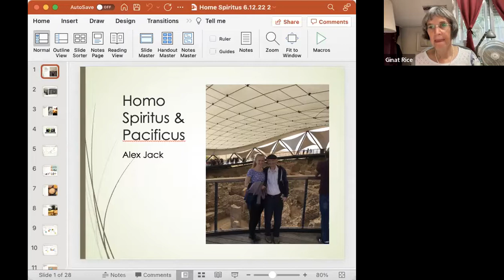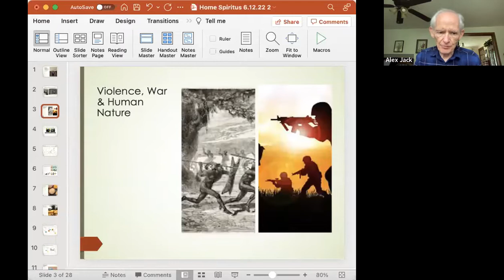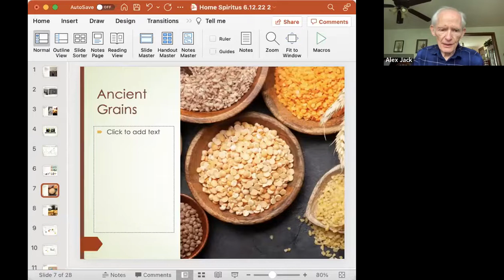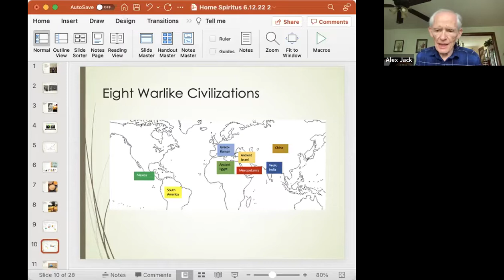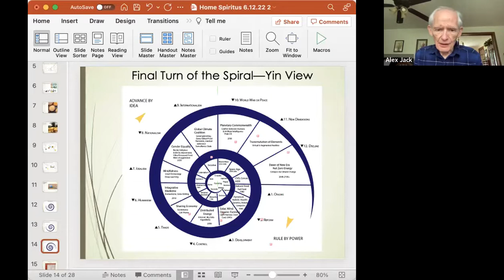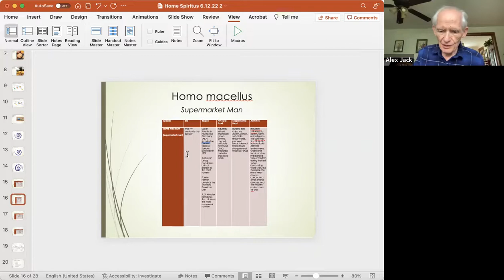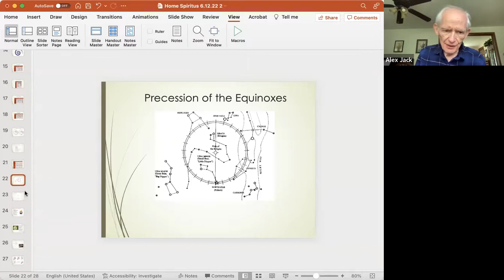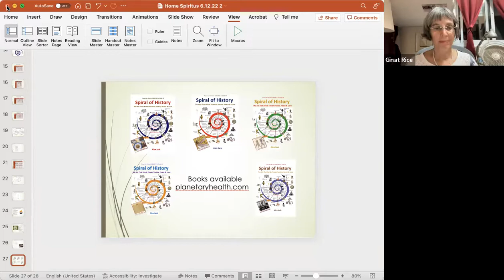Alex Jack, Homo Pacificus, Homo Spiritus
This is a look at the future direction of humankind to inspire healing and spiritual growth for all of humanity. Alex guides us towards that possibility. It is about changing the human mindset to heal the past, bringing real hope for the future.This is a message  for listeners of all ages who have within them the spark of Homo Spiritus and Homo Pacificus..